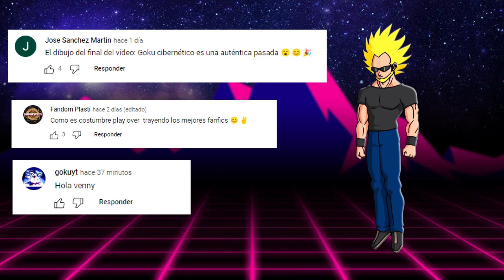Goku Nace Con El Ultra Instinto Perfecto Y Es Criado Por Zeno Sama.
Sabemos que las historias alternas de Dragón Ball, son realmente entretenidas y muy geniales, es por eso que hoy les traemos otra historia relacionada con este gran universo, el cual no pertenece al canon, pero de todas formas muestra a Goku con grandes aventuras y en esta ocasión el gran Saiyajin, nace con el Ultra instinto perfecto, por lo que será criado nada más y nada menos que por Zeno Sama, suena interesante no es así.
Así seguiremos disfrutando de los mejores tops y curiosidades.